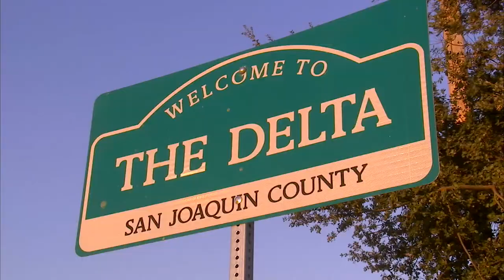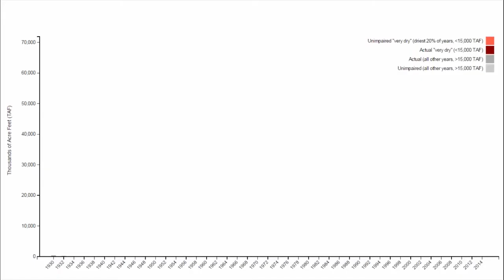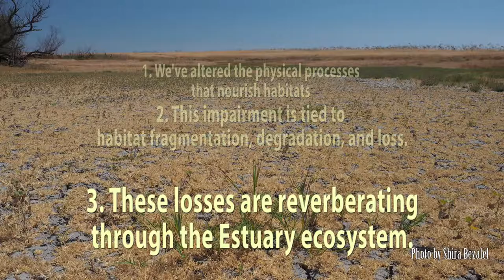State of the Estuary Report 2015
The State of the Estuary Report was released in September 2015. Selected footage courtesy of the California Department of Water Resources, NASA, Chris Austin (Maven's Notebook), USFWS, Amy Richey, and Shira Bezalel.